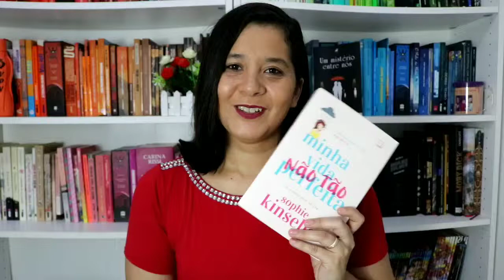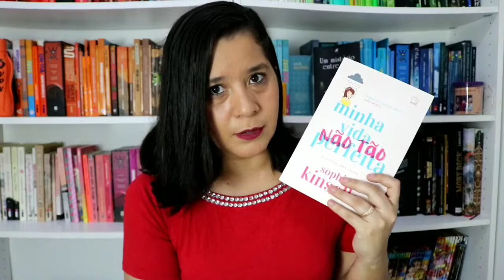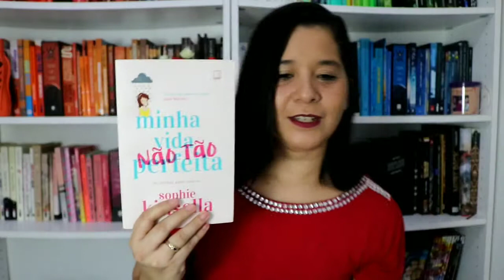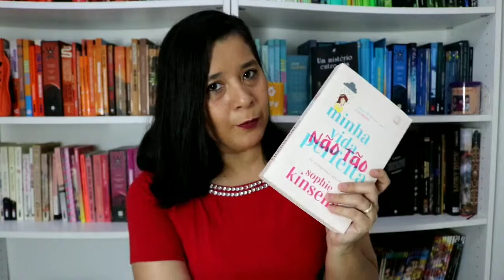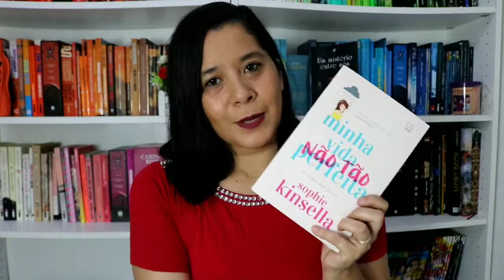Minha vida não tão perfeita - Sophie Kinsella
Minha vida não tão perfeita
Compre o meu livro pelo link da Editora Viseu:
Um mistério entre nós